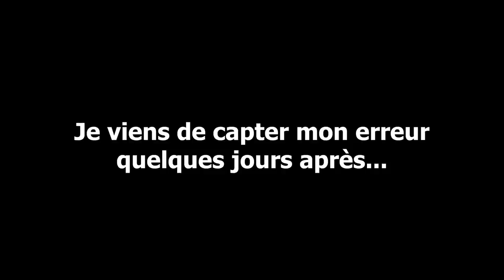J'ai participé aux Journées de l'Arbitrage avec Blaise Matuidi et Clément Turpin (+ Interview)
Merci à La Poste pour l'invitation !